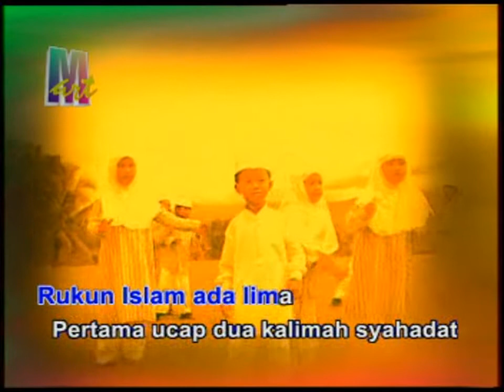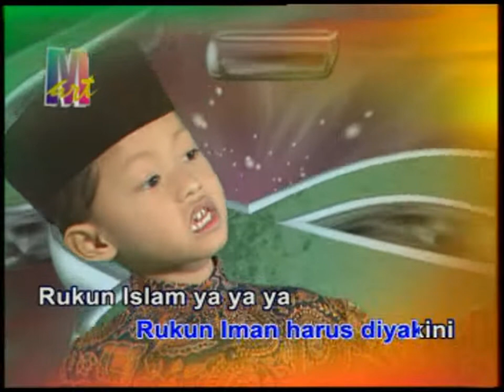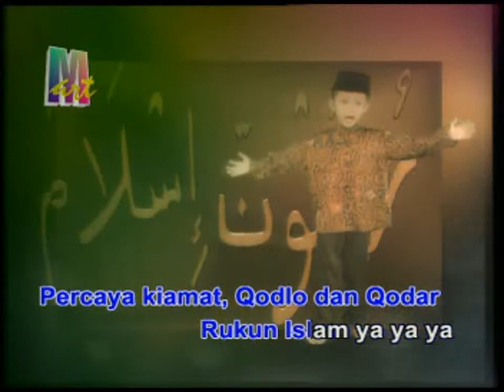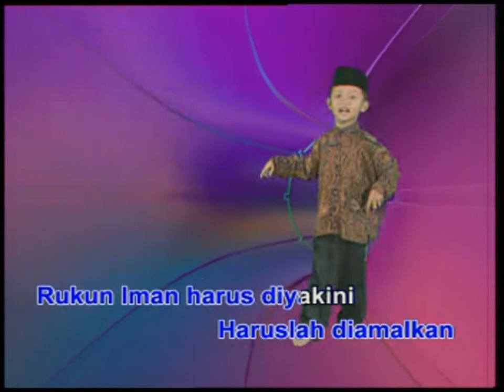VCD HD720P - RUKUN ISLAM DAN IMAN - ICHAD WIEKALDIE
Judul : Rukun islam dan iman
Vokal : Ichad Wiekaldie
Produksi : Multiarts productions